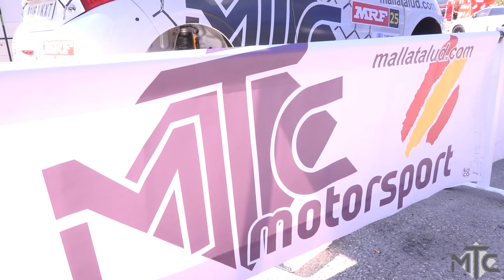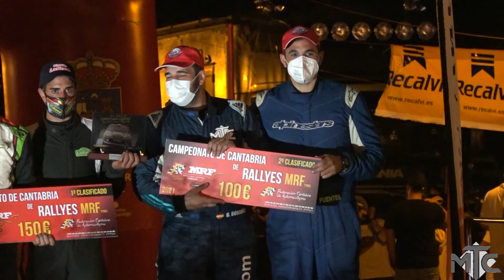Gerardo González - Diego Fuentes | Rallye Cristian López 2021 | Peugeot 208 R2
Resumen de la participacion del Equipo MTC formado por Gerardo González y Diego Fuentes en el Rallye Cristian López 2021 de la Copa de España de Rallyes de Asfalto a bordo de su Peugeot 208 R2.